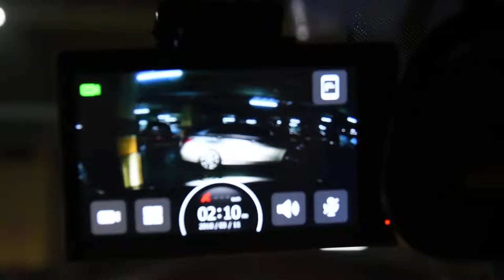블랙박스 파인뷰 X1000 NEW LCD 화질 및 시야각